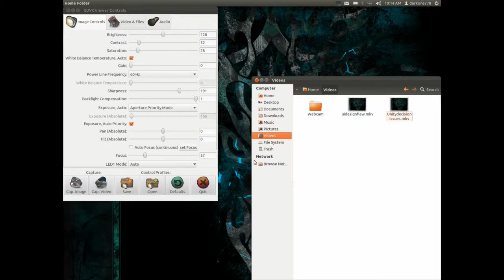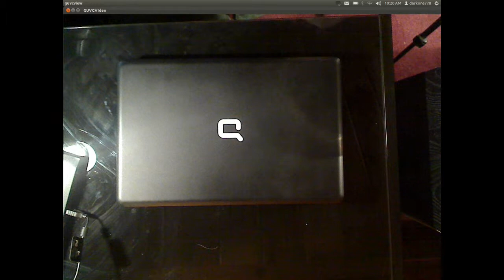Compaq Presario CQ56 Review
Just a review of a new piece of hardware. Review of the Compaq CQ56